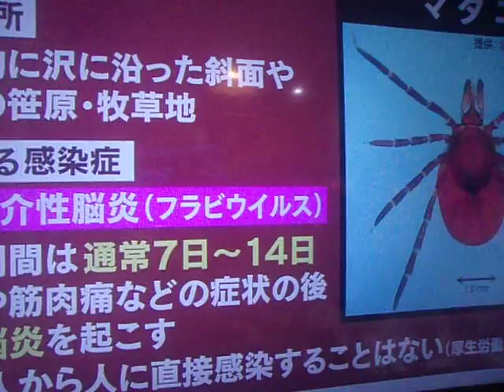GEDC9595 2016.08.16 新臨床内科学 循環器疾患など 飯田橋 Prof.takaku fumimaro